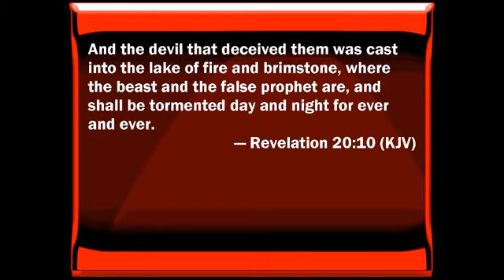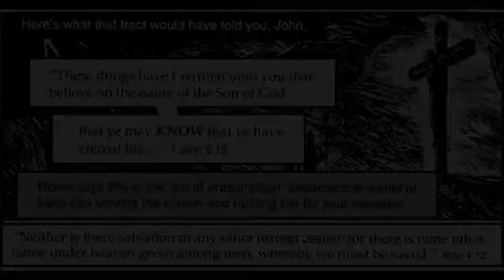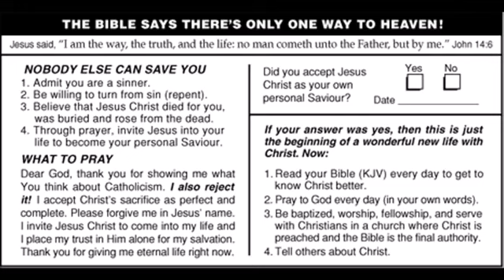Catholic man dies and finds out by Jesus Christ that Catholicism leads straight to Hell for eternity